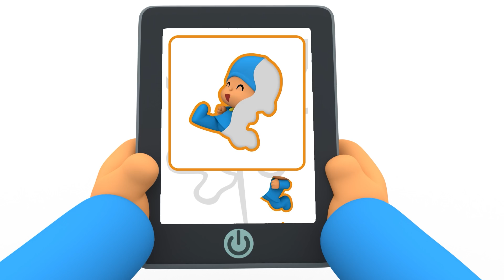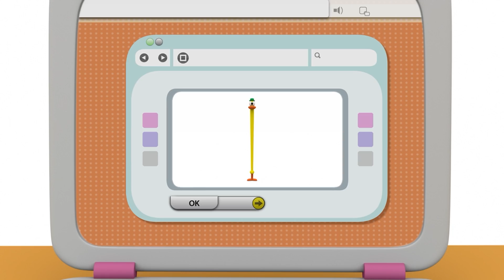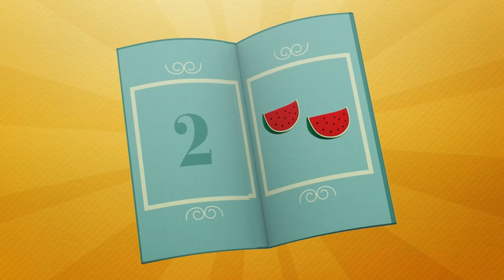😜 POCOYO em PORTUGUÊS do BRASIL - Dia de Tontos [120 min] | DESENHOS ANIMADOS para crianças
✔️ É hora de se divertir com as melhores brincadeiras para as crianças do Pocoyo e seus amigos. O riso é contagioso e é o melhor remédio para dias tristes. Aproveite e ria o máximo que puder com este especial de pegadinhas engraçadas que nossos queridos e safados amigos prepararam para você! Vamos nos divertir com o maior desafio de brincadeira de todos os tempos! Que coisas loucas vêm à mente!

00:00:00 Tem que rir
00:06:03 Ovos Surpresa: Animais da Selva
00:08:15 Palavras mágicas
00:14:04 Mamae Pata
00:17:08 Dedos mágicos
00:23:32 Ovos surpresa: animais de granja
00:25:48 A máquina de mistura
00:31:52 For me! (Hide and Seek)
00:35:01 De volta ao passado
00:40:52 O reflexo
00:46:56 A caixa mágica
00:53:15 Truque de mágica
00:59:13 Pocoyo invisível
01:05:13 O que há na caixa
01:11:15 Você é bem-vindo para Ação de Graças
01:17:24 Pequeno e grande
01:23:47 Tênis trapaceiro
01:29:47 Loucuras no patinete
01:35:43 Subindo e descendo
01:42:10 Colorindo o meu mundo
01:48:13 A surpresa da Sonequita

😆 Tem que rir
Quando Pocoyo fica muito triste, Fred, o polvo, tenta alegrá-lo.

🎩 Palavras mágicas
Está acontecendo algo muito estranho hoje...

🎩 Dedos mágicos
Pocoyo aparece com um chapéu de mágico e uma varinha mágica: vai fazer mágica!

⚗ A máquina de mistura
Pocoyo encontra uma máquina muito legal que mistura objetos e faz novos e originais brinquedos.

👻 O reflexo
Pocoyo se veste de mágico para comemorar o Halloween. Ao ensaiar um susto no espelho, ele acidentalmente lança um feitiço e seu reflexo sai do espelho! Quando a Reflexão descobrir que eles dão doces em troca de sustos, ele começa a fazer travessuras, Pocoyo terá que resolver isso e ajudar seus amigos!

🥡 A caixa mágica
Pocoyo tem duas caixas mágicas.

♂️ Truque de mágica
Pocoyo está fazendo um show de mágica.

👻 Pocoyo invisível
Pocoyo encontra um novo brinquedo fascinante: uma máquina que faz com que as coisas se tornem invisíveis!